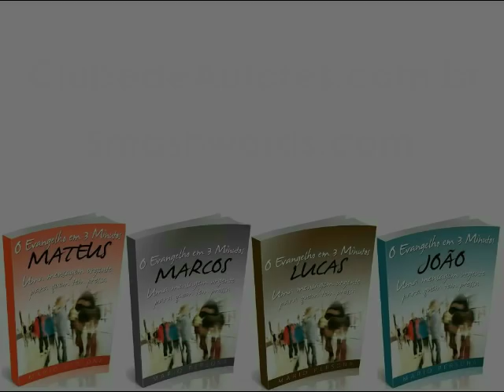#1698 O pão da ceia do Senhor deve ser sem fermento? Mario Persona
Você escreveu dizendo que um irmão se recusou a participar da ceia do Senhor porque não aceita participar se o pão tiver fermento. Ele deve ter aprendido isso do meio religioso de onde saiu ou de algum vídeo de teorias conspiratórias. Apesar de Jesus ter muito provavelmente utilizado pão asmo quando instituiu a ceia com seus discípulos, não podemos perder de vista que aquela ceia foi celebrada dentro de um contexto judaico, e em meio à celebração da Páscoa.